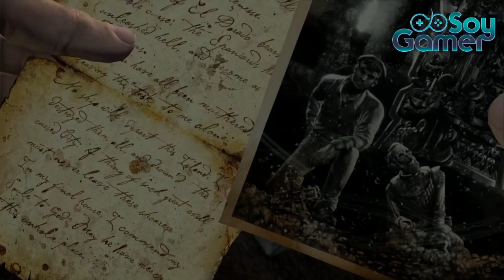UNCHARTED 1 DRAKE´S FORTUNE (PARTE 11) ESPAÑOL LATINO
PARTE 11 DE UNCHARTED 1 EN ESPAÑOL LATINO ESPERO LO DISFRUTEN